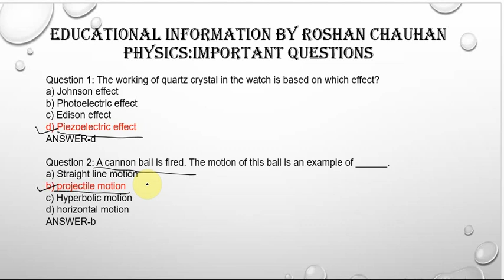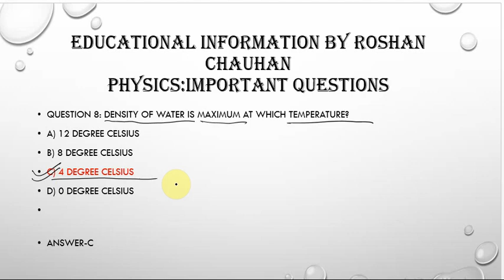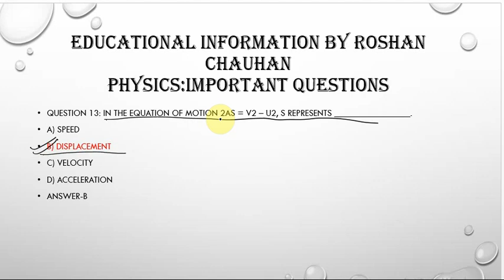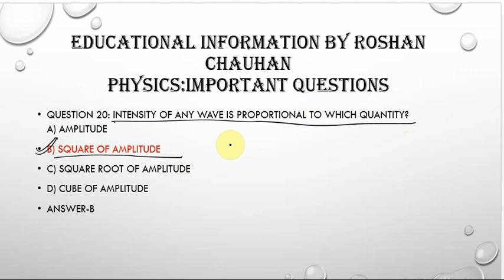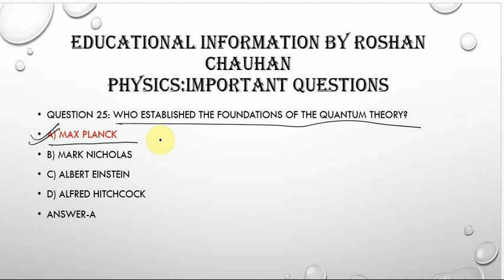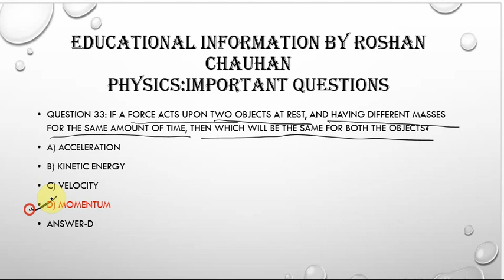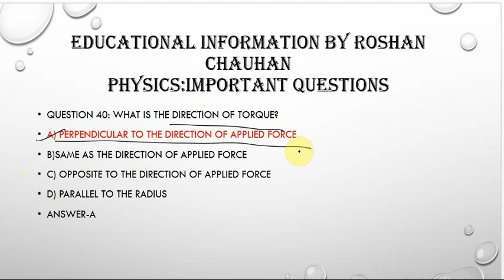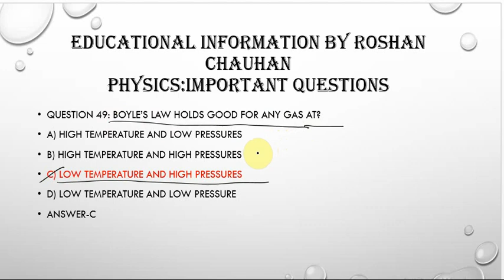PHYSICS 50 IMPORTANT QUESTIONS ll FOR CLASS 12TH,JEE,SSC,RAILWAY,BANKING,AND ALL OTHER COMPETITIONS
FULL FORM/ABBREVIATIONS USED IN ECONOMICS OR ECONOMY ll FOR BPSC,UPSC,SSC,BANKING,RAILWAY,JPSC,UPPSC

l Taxation Overview in India  ll Major tax reform in india ll IMPORTANT 10 QUESTIONS FROM TAXATION

l IMPORTANT QUESTIONS RELATED TO GANDHI JEE ll VERY IMPORTANT TOPIC FOR COMPETITIVE EXAM 2021 ll